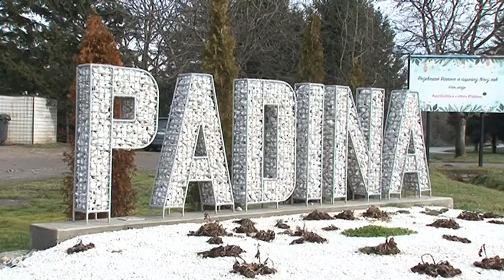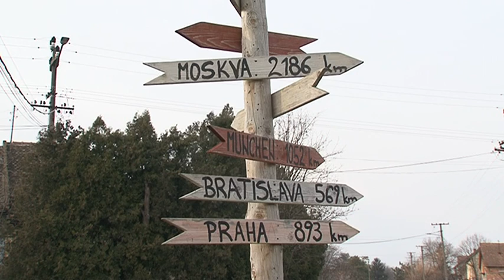Milan Garašević na temu iskopavanja peska u Padini: Opština nije nadležna, ali nije nema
Deo građana Padine zabrinut je oko namere da se vrši iskopavanje peska na teritoriji ovog mesta. Predsednik SO Kovačica Milan Garašević govorio je za naš program na ovu temu i izneo stav opštine povodom ovog pitanja.